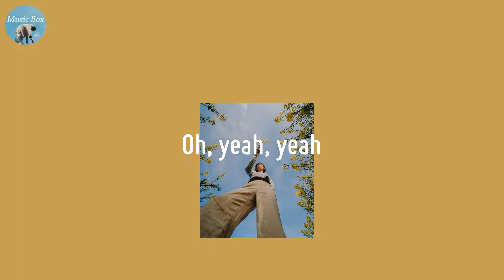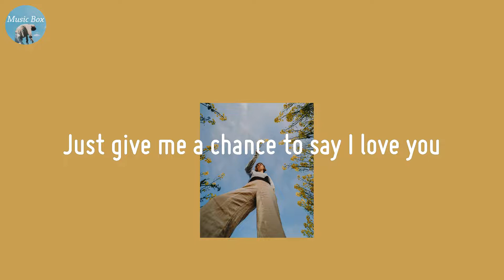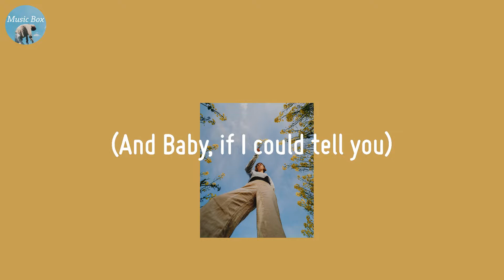3:00 AM - Finding Hope (Lyric Video)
3:00 AM - Finding Hope (Lyric Video)

🍀 Lyrics 3:00 AM - Finding Hope
Oh, yeah, yeah
Baby, it's 3:00 AM (3:00 AM)
Had you on my mind and it's not the first time
We've gone through this (oh, oh, oh-oh)
Wanting you more and more
I can't help but think of what we could be
(And Baby, if I could tell you)
Baby, if I could tell you, if I could tell you
How much I care, I'm in despair
How we can make this work?
'Cause baby, if I find a way
I'm sure of it this love won't stray
Just give me a chance to say I love you
Now are you here to stay
Or fade away like every other day?
You're the reason that I lie awake